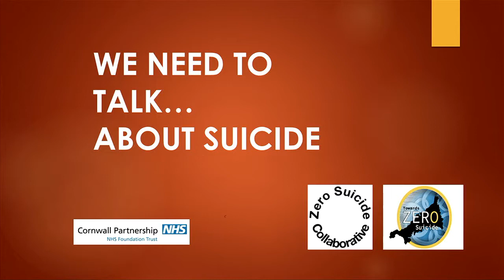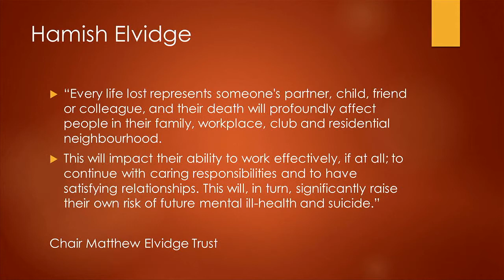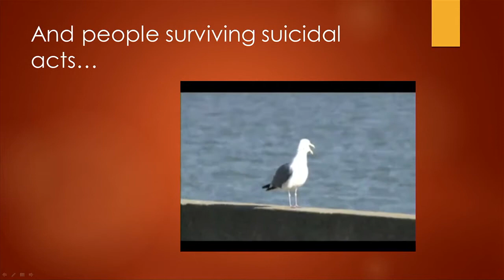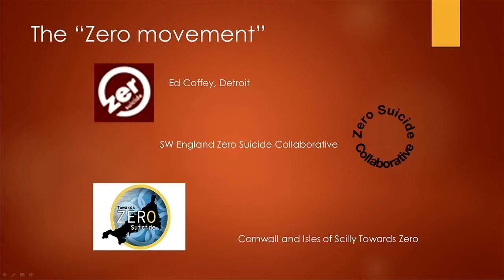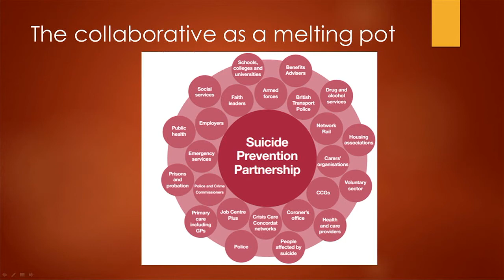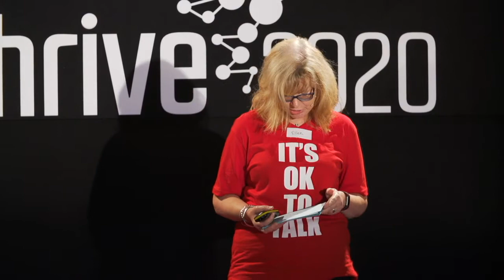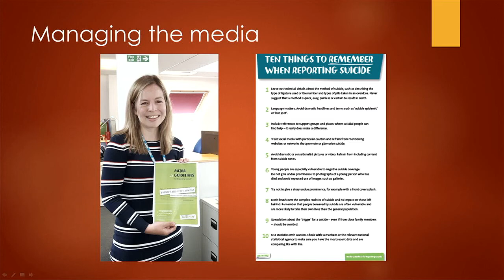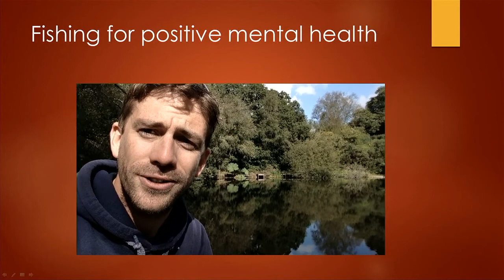We need to talk about …suicide | Dr Ellen Wilkinson | Thrive2020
Suicide is a considerable cause of premature death and subsequent suffering of those left behind. For a variety of reasons, it does not receive sufficient attention as a preventable event. Suicide survivors and bereaved people can provide powerful and compelling narratives to motivate whole systems towards improvement. The eradication of suicide is an ambitious and worthy goal – aiming to diminish the pain which leads to the final act. Suicide prevention is a job for the whole community, not only relevant to healthcare; anyone can play a role. Collaboration between unlikely community partners can banish stigma to encourage people to seek help before crisis occurs, improve community resilience to respond to people in distress and reduce access to means of death.